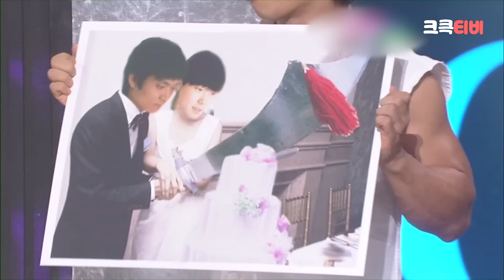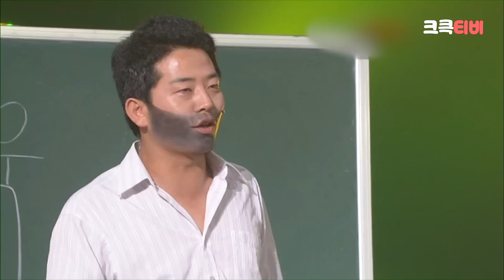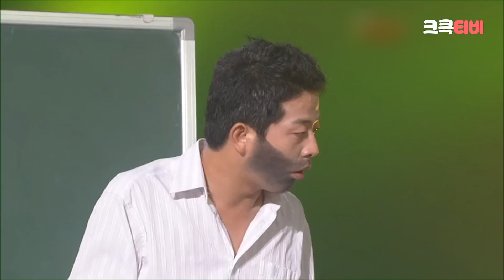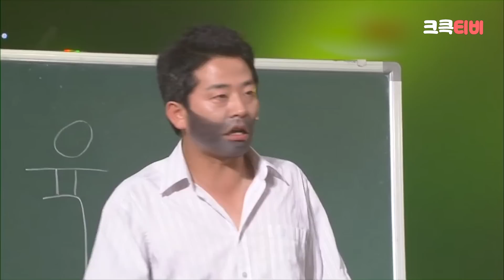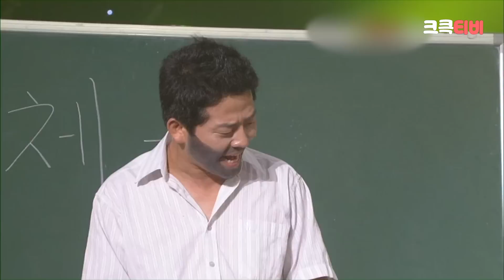[크큭티비] 크큭정주행 : 개그콘서트 FULL VOD | ep.555 KBS 100822 방송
▶출연자정보: 이종훈, 유세윤, 장동민, 송병철, 양상국, 조윤호, 박지선, 김준현, 양선일, 박나래, 이원구, 권재관, 정철규, 박휘순, 김대희, 신봉선, 류담, 김병만, 노우진, 안상태, 안일권, 정태호, 김경아, 허민, 이광섭, 황현희, 김기열, 유상무, 곽현화, 장동혁, 홍경준, 박영진, 박성광, 한민관, 이수근, 김준호, 허경환, 김재욱, 성현주, 윤형빈